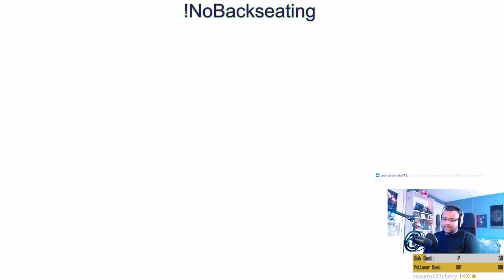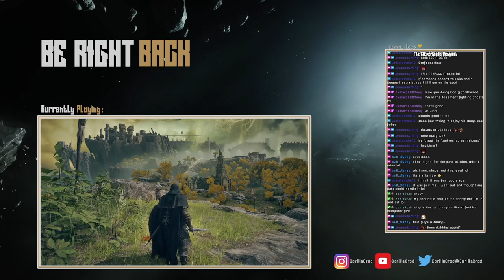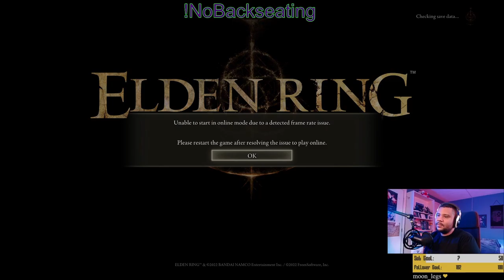Elden Ring Part 1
The first steps into the world of a From Software title are special. I faced strife, and triumph in this session, while also getting my bearings.

0:00 It Begins
4:32 Character Creation
31:19 Prologue
45:30 Tutorial
1:14:21 Tree Sentinel
1:22:23 Live Stream Break
1:36:55 Back to the Tree Sentinel
2:16:18 Rolling around at the speed of sound
2:47:55 Almost getting the kill
3:28:53 Tree Sentinel Victory Run
3:38:23 Stormfoot Catacombs
3:50:00  Exploring Limgrave
4:23:31 Maiden Acquired
4:29:59 Back to Exploring
4:36:28 Erdtree Burial Watchdog
4:40:51 Erdtree Burial Watchdog kill
4:44:08 More Explorin'
4:52:50 Meeting Renna
4:54:26 Exploring to the end!

Psst! This is who I raided at the end of stream